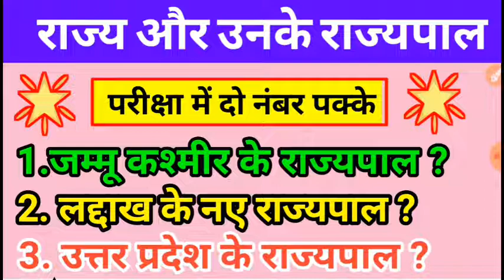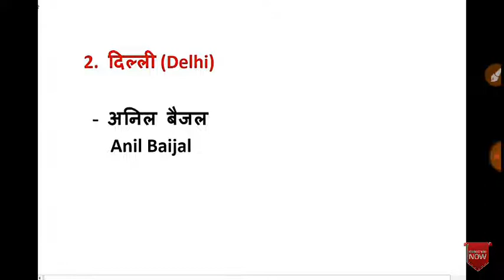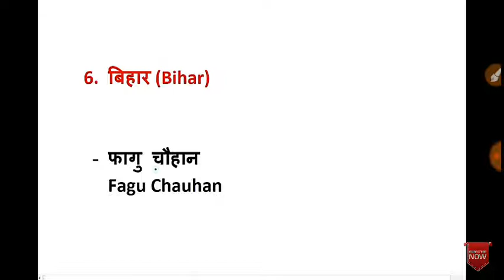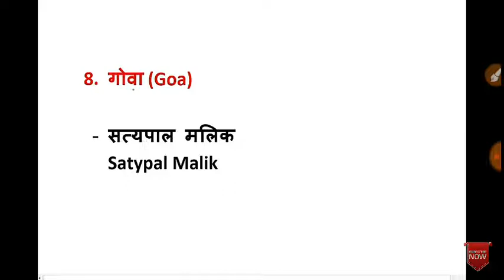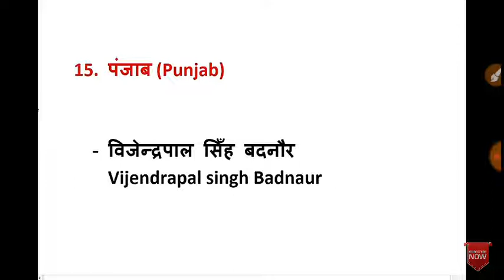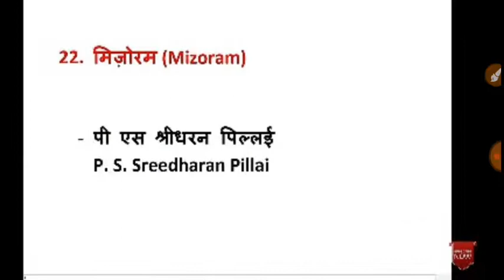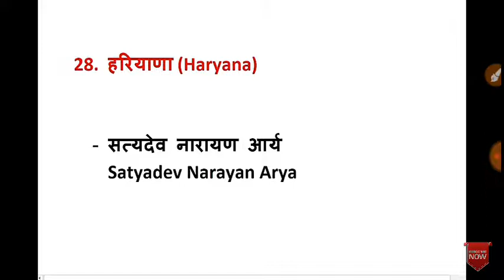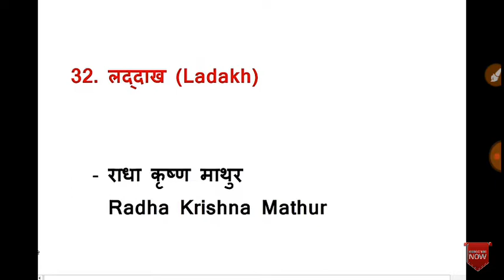सभी राज्यों के गवर्नर 2019 | vartman me sabhi rajyon ke governor 2019 | नए राज्यपाल कौन बने है ?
भारत के सभी राज्यों के राज्यपाल और मुख्यमंत्री सभी प्रतियोगिता परीक्षा के लिए.

28 rajyo ke lok nritya
28 rajyon ke naam
28 rajyo ke mukhymantri
28 rajyo ke rajyapal
28 rajyon ke naam bataiye
28 rajyo ke mukhyamantri ka naam
28 rajyon ke naam english mein
28 rajyo ke mukhamantri aur rajyapal
28 rajyo ke naam batao
28 rajyo ke naam aur rajdhani
28 rajyo ke cm
28 rajyo ke name
28 rajyo ki rajdhani
28 rajyo ke naam aur unki rajdhani
bharat ke 28 rajya ke naam
bharat ke 28 rajyon ke naam
bharat ke 28 rajya aur unki rajdhani
bharat ke 28 rajya
bharat ke 28 rajya ki rajdhani
bharat ke 28 rajya aur unki rajdhaniya
bharat ke 28 rajya kaun kaun se hain
bharat ke 28 rajyo ke mukhymantri
bharat ke 28 rajya aur kendrashasit pradesh
bharat ke 28 rajya ke mukhyamantri
bharat ke ab kitne rajya hai
bharat ke ab tak kitne pradhanmantri bane
bharat ke rajya or rajdhani trick
bharat ke rajya aur rajdhani
bharat ke rajya aur unki rajdhaniya
bharat ke rajya ava kendra shasit pradesh
bharat ke rajya aur unki rajdhani 2019
bharat ke rajya ke mukhyamantri
bharat ke rajyapal kaun hai 2019
bharat ke rajya rajdhani yaad karne ki trick
bharat ke rajya aur unki rajdhani ka naam
bharat ke rajyapal kaun hai
bharat ke rajypal kaun hai 2019
bharat ke rajyapal
bharat ke rajyapal 2019
भारत के राज्यपाल और मुख्यमंत्री
भारत के राज्य और उनकी राजधानियाँ
भारत के राज्य और राजधानी
hyderabad kis rajya mae hai
हैदराबाद किस राज्य मे है
हैदराबाद शहर कहाँ है
hyderabad location on map
bharat mein kitne rajya hai
bharat mein kitne kendra shasit pradesh hai
भारत में कितने राज्य है
भारत में कितने केंद्रशासित प्रदेश है
भारत में कितने राज्य और केंद्रशासित प्रदेश है
अनुच्छेद 370 खत्म होने के बाद भारत में कितने राज्य और केन्द्शासित प्रदेश हो गये है
anuched 370 khatam hone ke baad bharat me kitne rajya ho gye hai
anuched 370 khatam hone ke baad bharat me kitne kendshasit pradesh ho gye hai
bharat me ab kitne rajya hai
bharat me ab kitne kendshasit pradesh hai
yaad karne ka koi trick btao
yaad karne ki achi si trick
mukhyamantri ka kya naam hai
rajyapal ka kya naam hai
givernor ka kya naam
cm ka kya naam hau
rajdhani kya hai
mukhyamantri kon hai
governor kaun ahi
rajyapal kaun hai